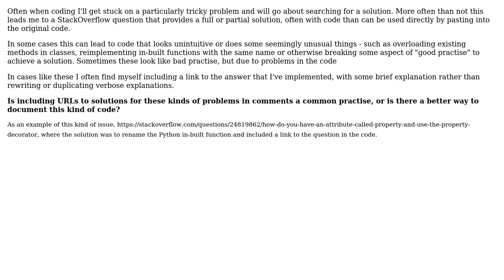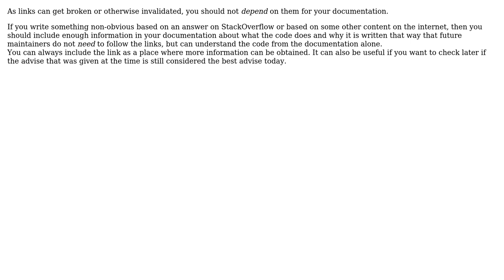Software Engineering: Referencing StackOverflow questions in comments (2 Solutions!!)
Software Engineering: Referencing StackOverflow questions in comments